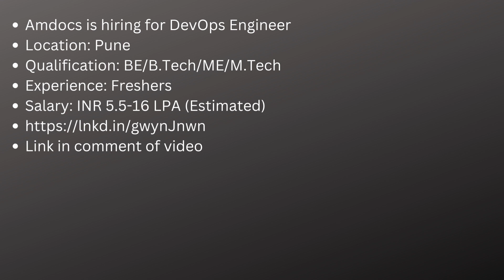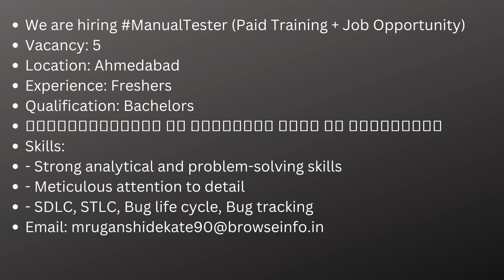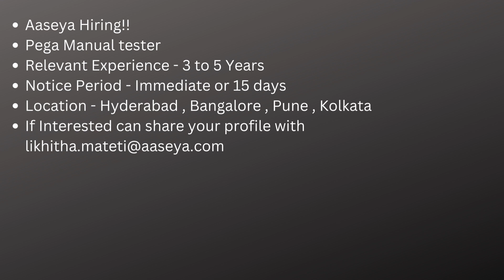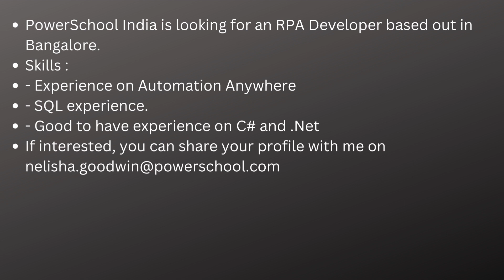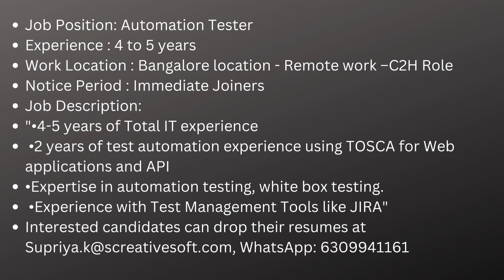Work From Home Jobs 21st Nov| Manual Testing| Automation Testing| Freshers